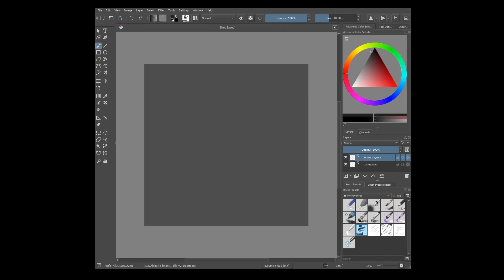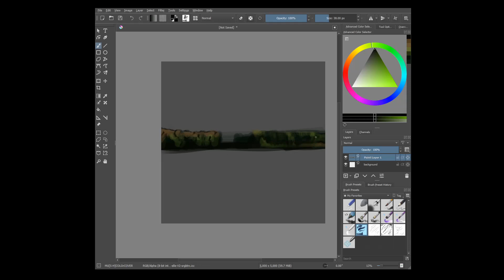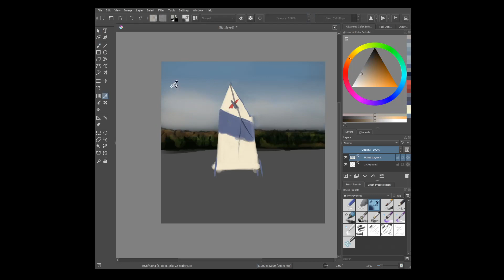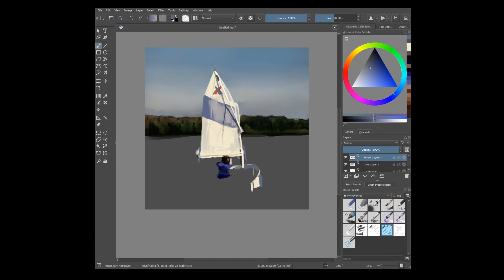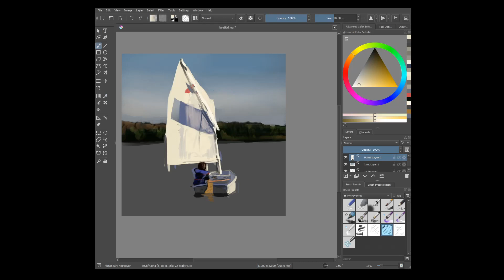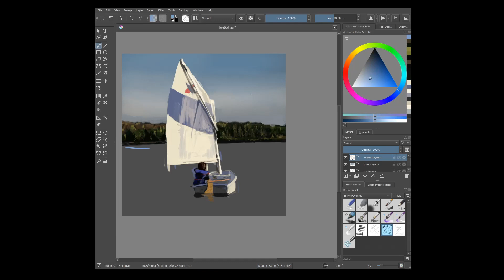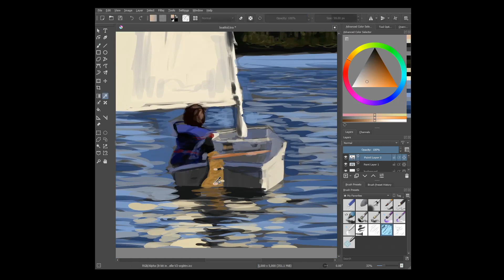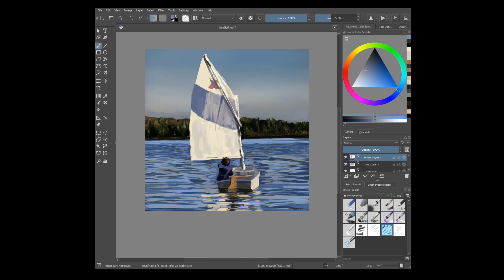RGD boat speed paint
quick painting made in krita about 2 hours.
reference used from r/redditgetsdrawn.